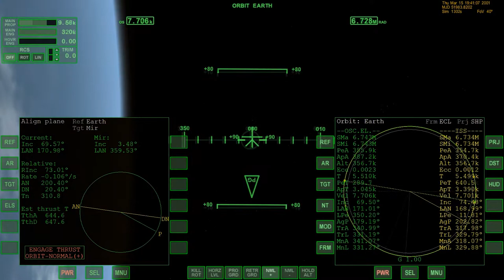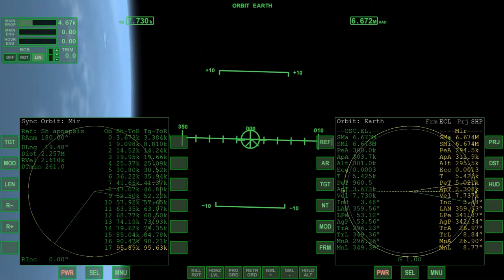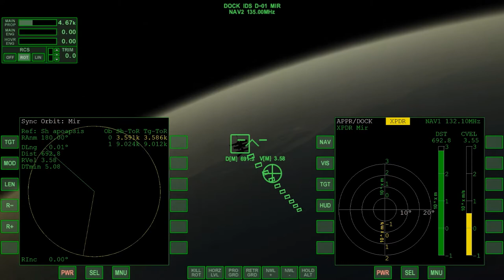Orbiter 2010 ISS to MIR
Succesful transition from International Space Station to MIR.